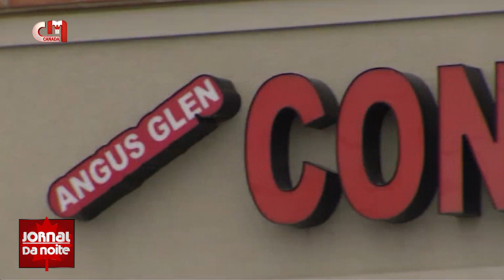Comércio: 4.100 lojas de conveniência em Ontário já estão a vender álcool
A autorização da venda de álcool em lojas de conveniência continua a ser assunto de relevo por toda a província de Ontário. Começa amanhã a venda em mais de 4.100 lojas, mas há preocupações a desconstruir.